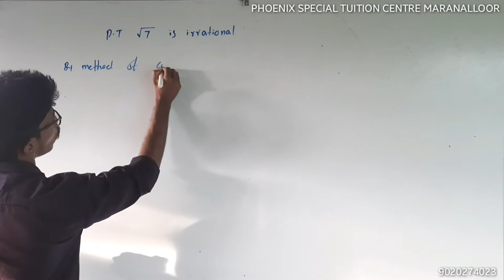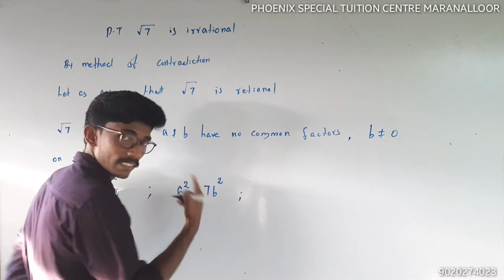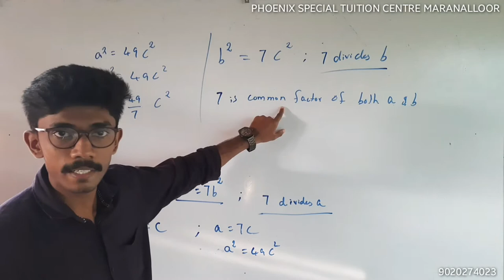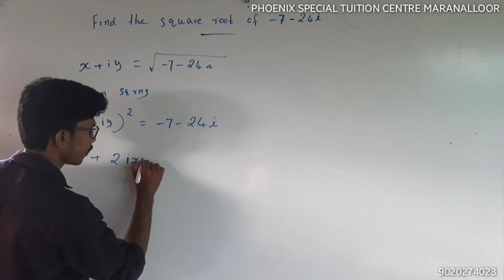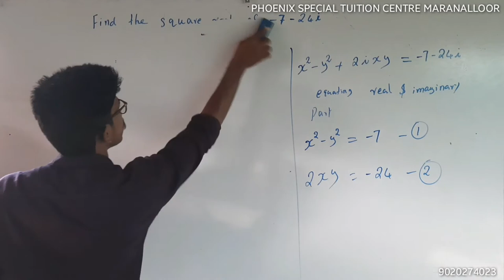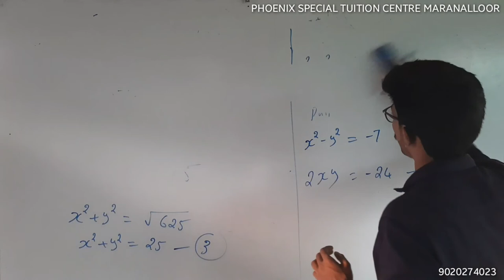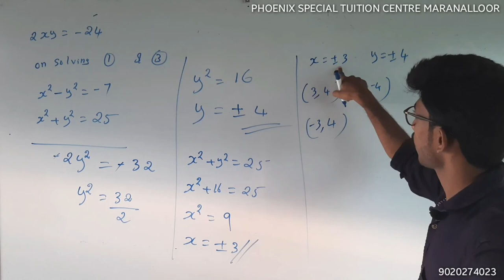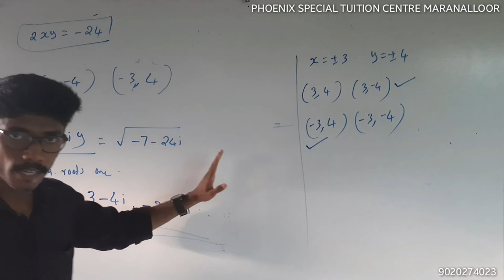PLUS ONE MATHS|Reasoning, Square roots of a comolex number EXAM SURE 150 QUESTIONS PART -7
Most expected question from mathematical reasoning
Sure question :Find the square root of a comolex number